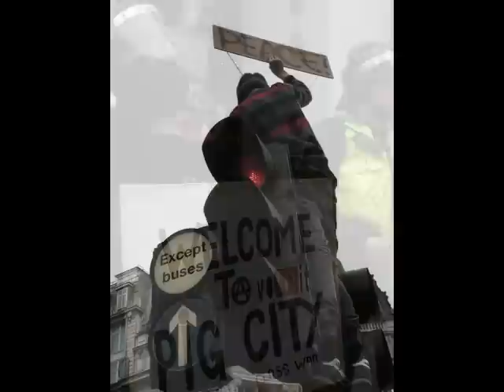Direct Action on Oxford Street - 26th March 2011 (Photo Collection)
Direct Action as a part of March for the Alternative. London, UK.